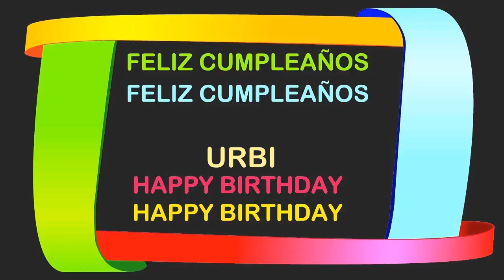Urbi Birthday Postcards & Postales